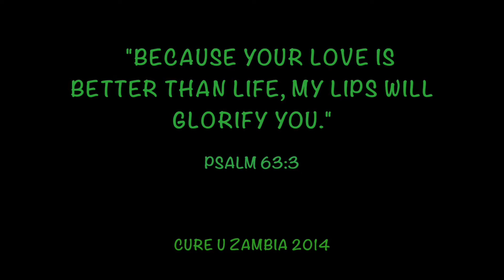CURE U Zambia 2014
CURE University students spent 3 weeks in Beit CURE Zambia to heal the sick and proclaim the kingdom of God.

God moved in many ways in Zambia but to sum it all up, I want to share 7 Things that magnified who God is.

1. ONE God, ONE Spirit- It was exciting to go back the second time around and be welcomed by my brothers and sisters in Christ at Beit CURE hospital. Their act of serving children with disabilities reciprocate the way Jesus loves humanity despite of our sinful nature (aka disabilities). It’s encouraging to see people do their jobs as an act of worship.

2. TWO Miraculous Healings- One night, a hospital staff fell on his head and lost a lot of blood. There were no doctors around. They ran him to the ward where the nurse did all their best to help him with all that they had. Needless to say, they stitched up his head without anesthesia. The team prayed for a miracle. He came out on a wheelchair with a huge smile on his face. A week and a half later, he is back to work, praising the Lord. We met a child in the village who’s had seizures for 8 years. After a day of prayer to a God who heals, she has not encountered any seizures at all.

3. A Family of THREE- As we share the gospel in the village, we had a rich conversation with a family of three. People in Zambia are predominantly Christ believers. It is common to find a home who knows the Lord, tho this family has stopped going to church since they have been hurt by the Christian community. Scriptures and loving encouragement overcame all the hurt that they experienced. Their hearts opened up to forgiveness and desired to join a new community to grow.

4. Ephesians FOUR- This passage concerning unity of the body of Christ coming together as one was imitated during our stay in the village. I found out about my dad being in the ICU while we were out in the bush. I am so thankful for my family’s effort to relay the message and so grateful for CURE’s help to go out of their way to relay the news. On top of that, people all over the world prayed for his healing.

5. FIVE Hundred-foot gorge swing- It's amazing how much The Lord can grow you in a year. Never thought I'd do this a year ago. I learned a huge life lesson during that free fall swing. God gives us opportunities to increase our faith and jump into the unknown, trusting that he is our harness. I can either turn back and settle on my own plans or take a leap of faith, surrendering my all- pretty much the best thing that I’ve ever done in my life.

6. Sunset at SIX-O’clock- I met a curekid last year named Janet. She had hydrocephalus. She is blind and has an immobile arm. I left her a note of encouragement last year telling how much God loves the little children especially those who are sick. I had no clue whether or not she received it. I introduced myself to a staff member, who happened to be the hydrocephalus coordinator. She remembered my name since she translated my letter for Janet. She told me how much joy it brought her and made her the happiest kid in the ward  Then she added, “The little things that you do for others really make a huge impact in someone’s life.” The sun sets at six o’clock. At the end of the day, we experienced God’s goodness in any shape or form. We rejoiced in victories on the mountain tops and carried each others burdens in the valley below.

7. Seven University Students- 7 students leaders nationwide are going back to their own universities to share how alive our Lord and Savior is. I thank God for the opportunity to walk with this team and lead them during our stay in Zambia. His name is being proclaimed to the ends of the earth.